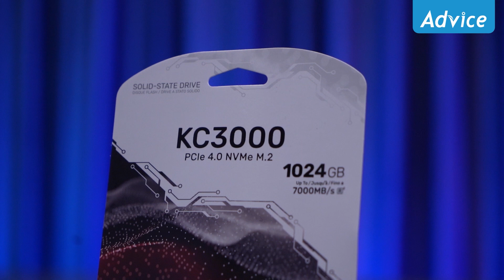รีวิว Kingston KC3000 SSD ประสิทธิภาพสูงสำหรับ PC และ Notebook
รีวิว Kingston KC3000 SSD ตัวแรงที่มาพร้อมประสิทธิภาพขั้นสูง มาตรฐาน PCIe 4.0 NVMe เทคโนโลยีใหม่ล่าสุดเพื่อความเสถียรรวดเร็ว ทำงาน เล่นเกม เรนเดอร์ข้อมูล 3 มิติ หรืองาน 4K+ ก็ทำได้อย่างลื่นไหล!!